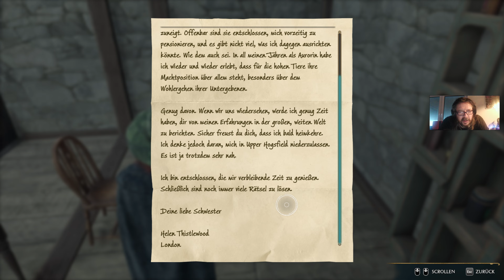Hogwarts Legacy ( 4K / PC ) - Part090 - Der Troll soll Gehorchen aber er will nicht .. warum bloß?😉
ich muss ihm Manieren beibringen mal schauen ... wie 😉

Hogwarts Legacy ( 4K / PC ) - Part005 - Die erste Stunde bei - Verteidigung gegen die dunklen Künste
Sorry für das leichten Ruckler ich hatte im hintergrund was kopiert ich dämel hihi aber es ging noch ...

Hogwarts Legacy ist ein fesselndes Open-World Action-Rollenspiel. Jetzt kannst du die Kontrolle übernehmen und im Mittelpunkt deines eigenen Abenteuers in der Welt der Zauberei stehen.
Das in der Welt spielt, die erstmals in den Harry Potter Büchern vorgestellt wurde. Begib dich auf eine Reise durch vertraute und neue Schauplätze, während du magische Tierwesen erforschst und entdeckst, deinen Charakter anpasst, Tränke braust, Zaubersprüche meisterst, Talente verbesserst und die Hexe oder der Zauberer wirst, die du sein möchtest.

​ @THMerlinJP140  war bei mir ... ihr könnt auf seinem Kanal geile Lets Plays sehen  @theparadisethrasher  ( Kanal für Touren )
​ @ThrashGangstersOfficalThrash  meine Band
 @lukasempire7855  mein anderer Sohn Let´s Play Canel
 @CylonThrasher  mein Hauptkanal
 @dashcamcylont7428  neben Kanal für Dashcam aufnahmen
würden uns freuen wenn ihr dort auch reinschaut !!!